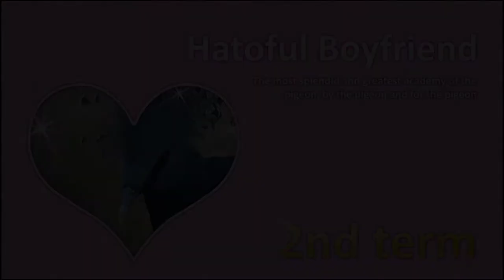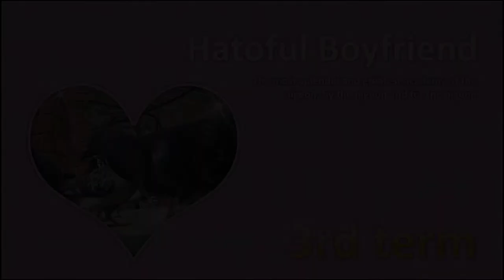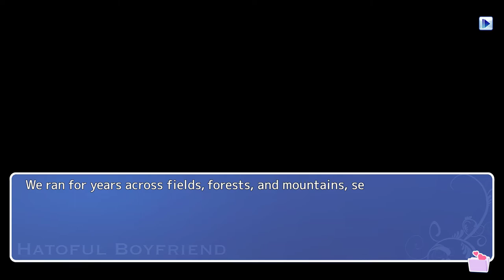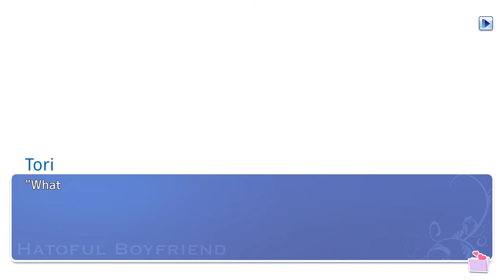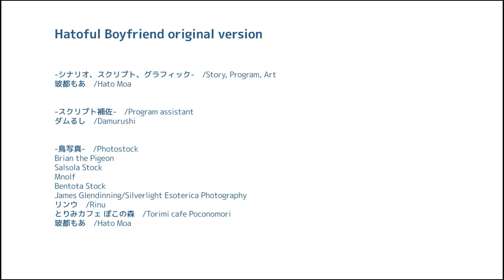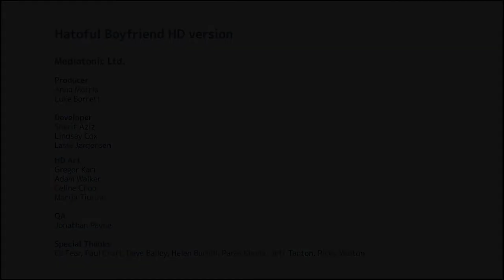No Commentary | Let's Play Hatoful Boyfriend - Part 09 [Okosan's Route - 2011: A Pudding Odyssey]